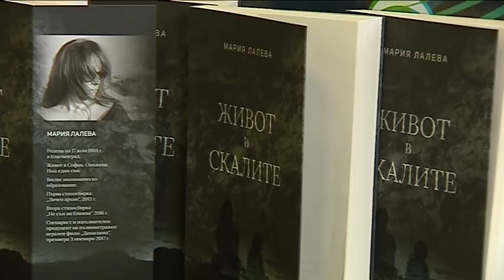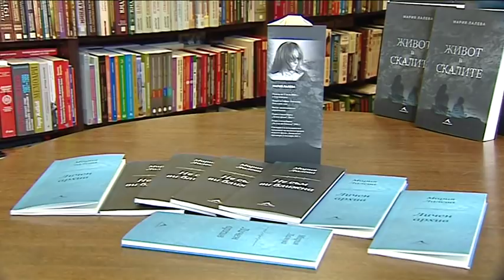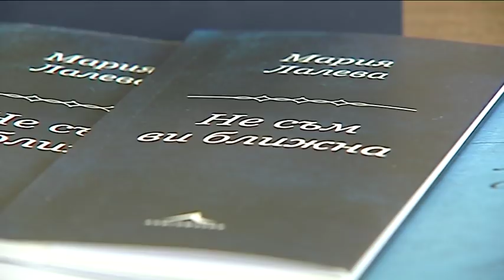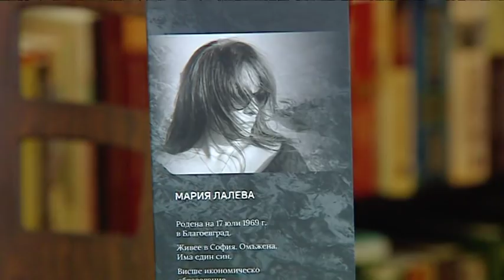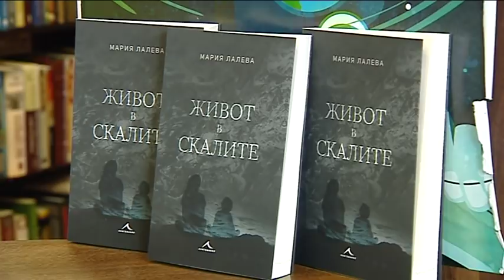"Щрихи от утрото" (14.11.2018) - „Минути за култура“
Разговор  с писателката Мария Лалева, автор на сценария на филма „Дамасцена“ и на хитовия роман „Живот в скалите“